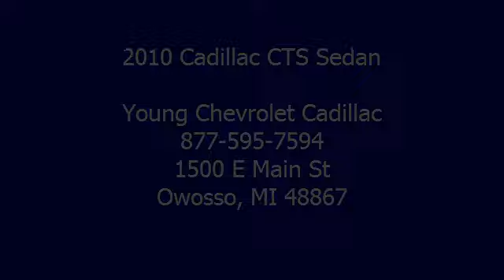2010 Cadillac CTS Sedan - Young Chevrolet Cadillac - Owosso, MI 48867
For Sale: 2010 Cadillac CTS Sedan
VIN: 1G6DL5EG2A0126859
Engine: V6 Cylinder Engine 3/183
Drivetrain: All Wheel Drive
Transmission: 6-Speed A/T
Mileage: 56,775
Color: Black Raven (exterior)  (interior)

Features:
2010 Cadillac CTS Sedan four doors Car. This vehicle features the following equipment: 6-Speed A/T, V6 Cylinder Engine 3/183, All Wheel Drive